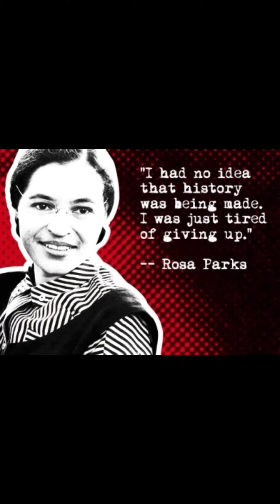📣 Fight Voting Apathy 🗳️🇺🇸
📣Be the Reason Someone Feels Seen, Heard, and Supported. (Fight Voting Apathy) 🗳️

👉🏽If you feel hopeless, I’d like to say to you that you are not helpless and you are not alone. One of the most powerful tools we have is to initiate conversations with one another.

🗣️”I had no idea that history was being made. I was just tired of giving up.” — Rosa Parks